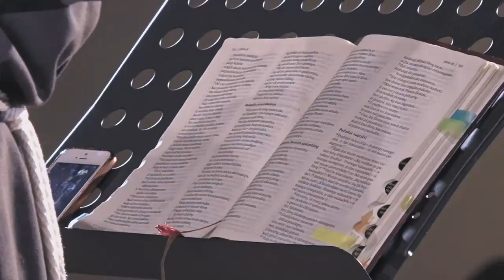Br. Gedimino Numgaudžio OFM mokymas Palaiminimų šeštadienyje Gargžduose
2019 metais Žemaitijoje prasidėjo naujas atvirų visuomenei renginių ciklas „Palaiminimų šeštadieniai“. Pirmasis Palaiminimų šeštadienis vyko sausio 12 dieną Gargžduose.